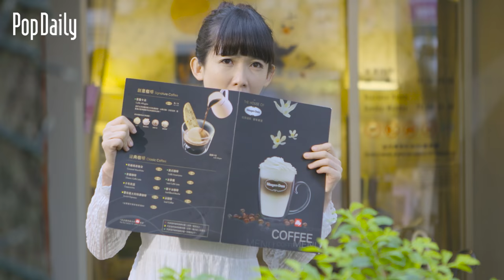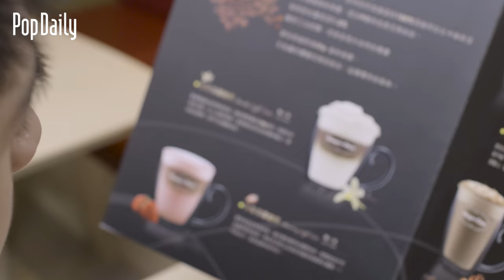12星座女生：第一次與天菜網友見面的反應 | PopDaily 波波黛莉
12星座女生：第一次與天菜網友見面的反應